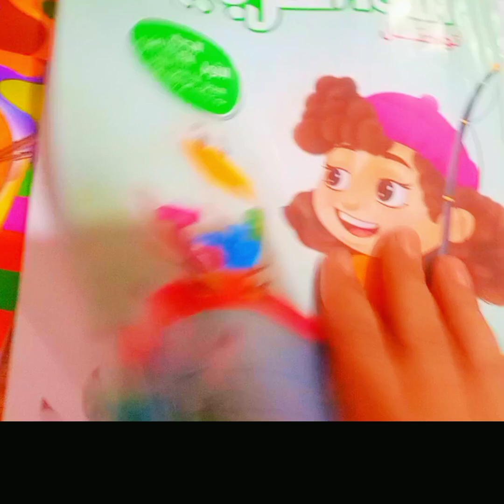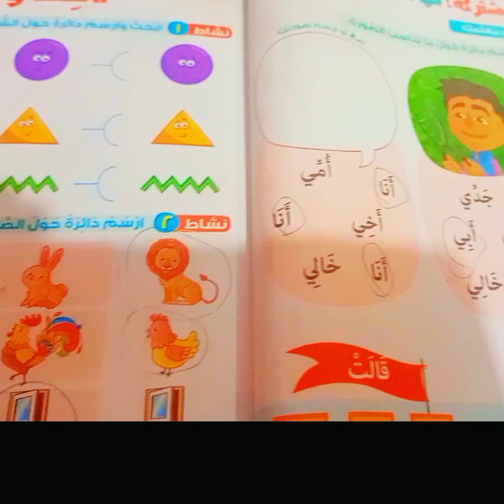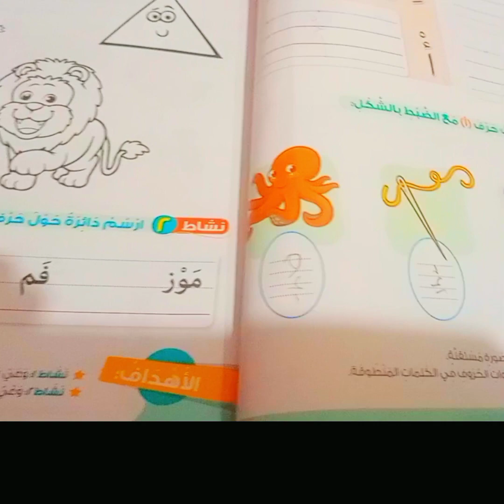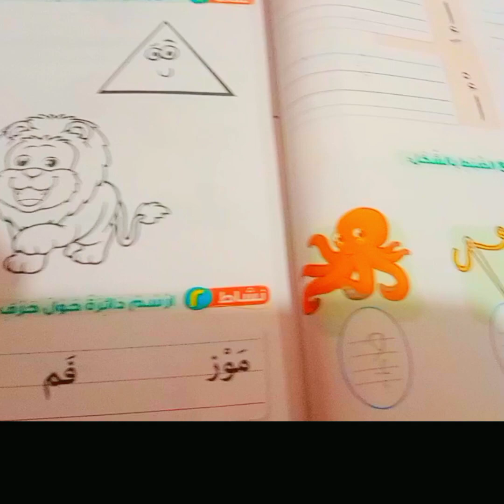اسهل طريقه لعمل نشاط بحرف الالف